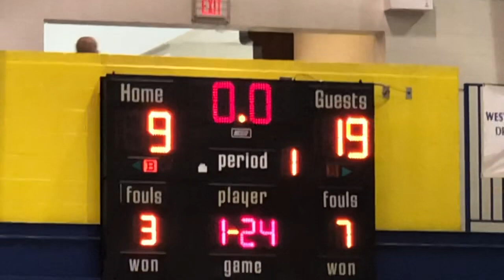KIPP-Tulsa: 8th Girls win city, 7th Boys Take 2nd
KIPP-Tulsa 8th grade girls beat Monroe to take Tulsa Public Schools city championship. KIPP-Tulsa 7th grade boys take 2nd after championship game loss to Monroe. FOREVER YOUNG PHOTOS/video